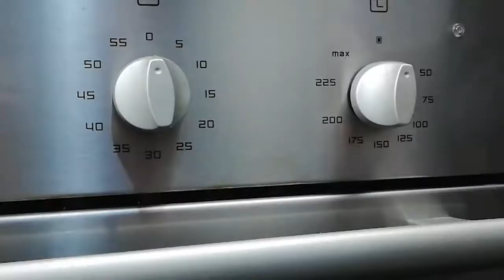Fish cooking recipe - The food experiment part 1.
Today we are going to try three ways to cook trout fish.  For the first recipe we will be using a marinade and bake the fish in the oven.

~ Baked trout with a zucchini side dish ~ The food experiment part 1
~Ingredients:
   Trout
   Zucchini
   1 onion
   4 cloves of garlic
   Butter
   Lemon
   Salt
   Ground Pepper
   Paprika
   Parsley
   Marjoram
   Olive oil
 First of we prepare the vegetables. Slice the zucchini into small pieces. Cut one onion in half. We slice one half and dice the other half. We make the marinade using 1tsp ground paprika, 1tsp marjoram, 1 tsp parsley, 1 tsp salt, 1 tsp ground pepper, 2 cloves of crushed/diced garlic and 3 tsp olive oil. If the marinade is too thick, add another tsp olive oil. Cover the fish with the marinade and let it rest for at least 30 minutes in the fridge. We heat up the oven to 200C/392F and bake the fish with sliced onion and lemon juice in a baking tray for 20 minutes.
Meanwhile we make the side dish. We melt the butter with some olive oil in a pan. After the oil is hot, we add the diced onion and spice it with a bit of salt and ground pepper. When the onions start to get a bit of color, we add 2 cloves of sliced garlic and sliced zucchini. Add a bit of water to cover the zucchini and let it cook for 15 minutes.
All that's left is to enjoy a nice and delicious dinner with your loved ones.